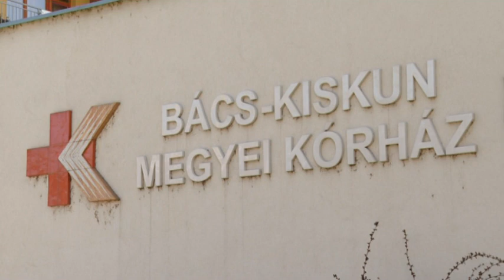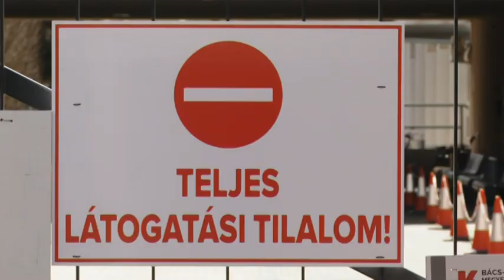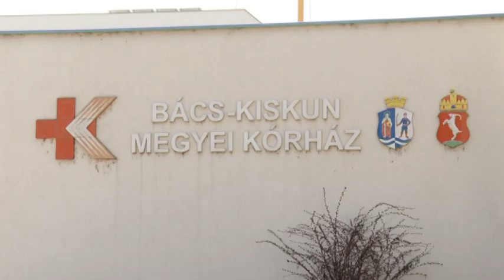Elkezdte a felkészülést a kórház a fertőzöttek fogadására